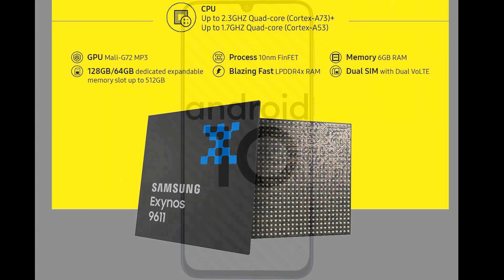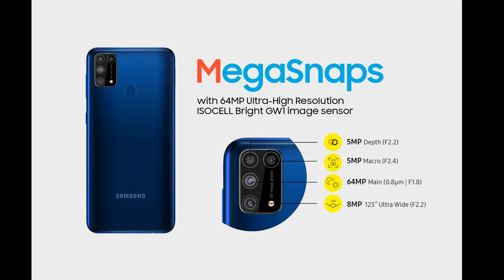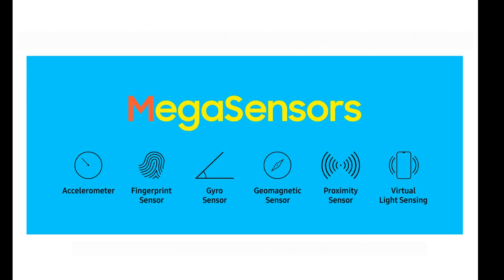samsung galaxy m31 tamil review - design, display, processor, battery, camera review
samsung galaxy m31 tamil review - In this video we can discuss the design, display, processor, battery, camera features and specification of the mobile.